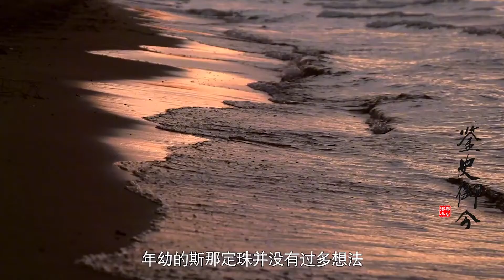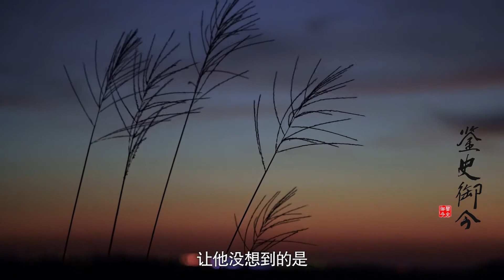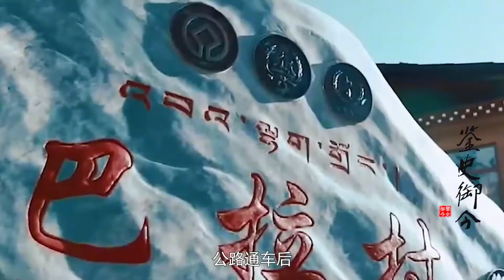斯那定珠，从亿万富翁到“亿万负翁”，只为750米悬崖上修一条路【鉴史御今】